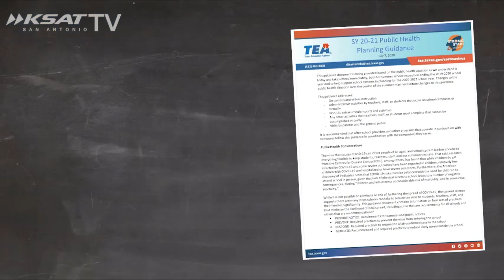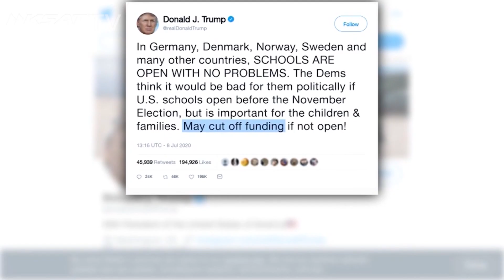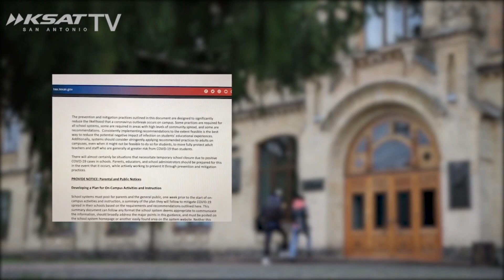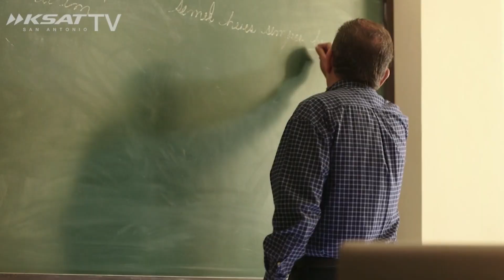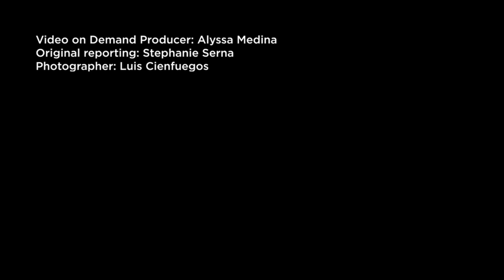Is it safe for students to return to the classroom? San Antonio doctor, teacher, psychologist we...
Parents are grappling with a big decision this fall, whether to send their kids back to school at all. We talked to a San Antonio doctor, psychologist and teacher on whether it is safe both physically and mentally. They also break down important things to consider before making that choice.